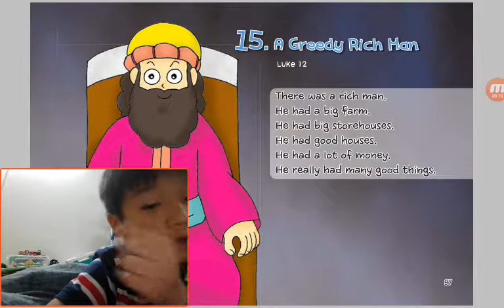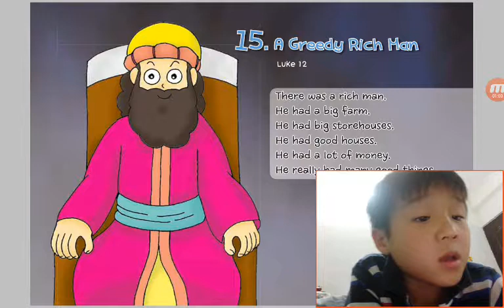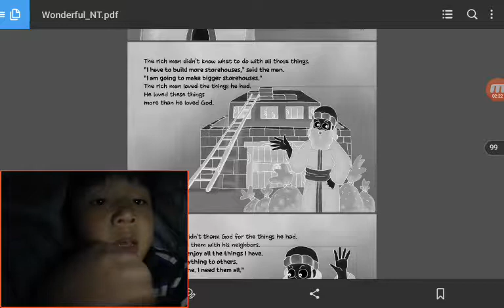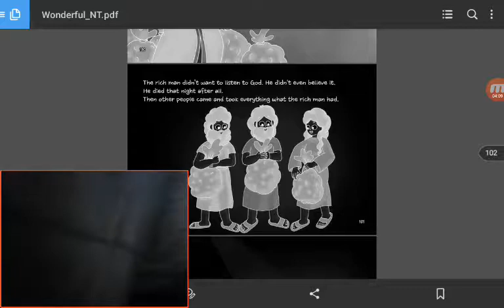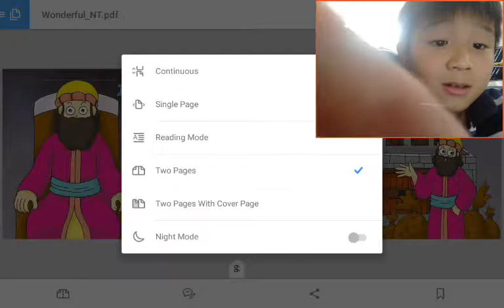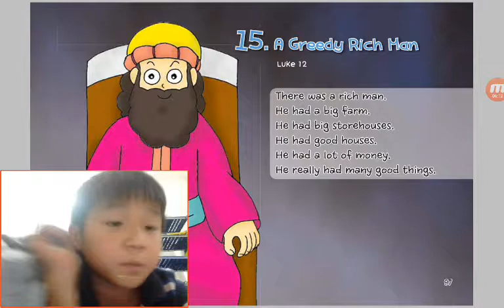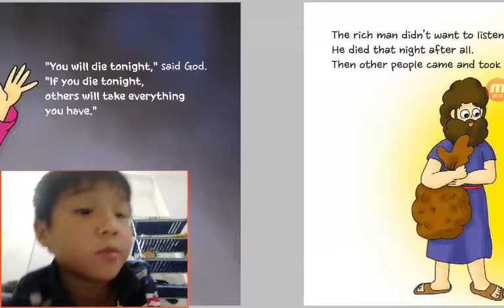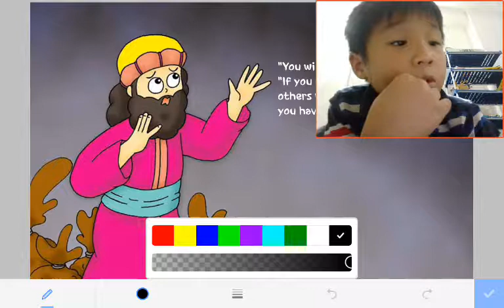‹Kids›Soo：성경이야기‹English›– 15 A Greedy Rich Man in Luke 12